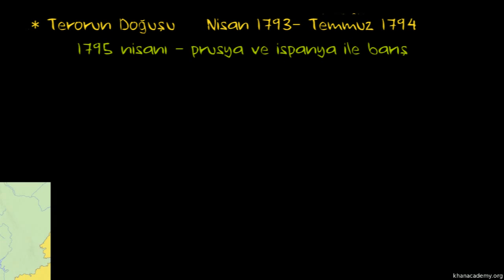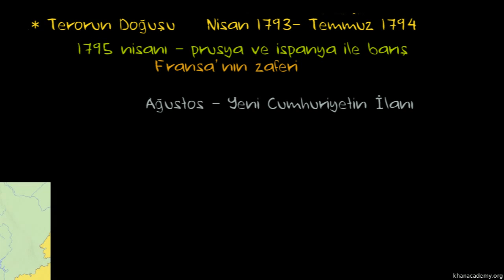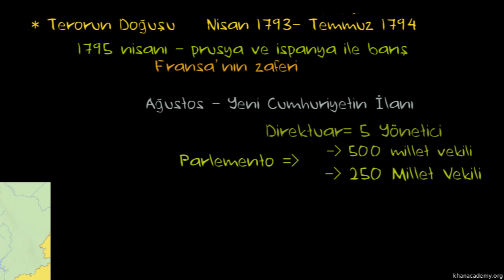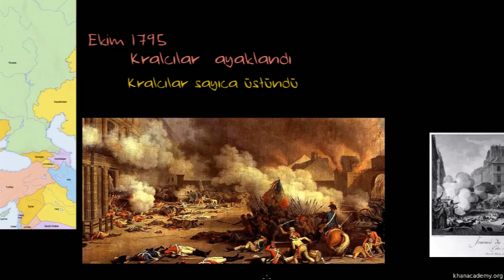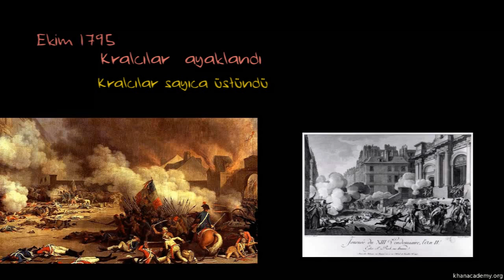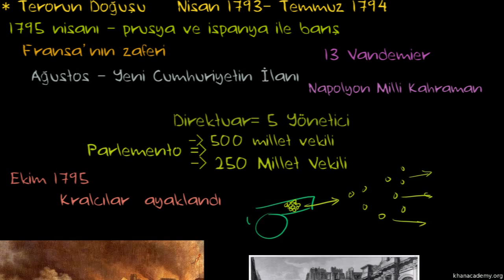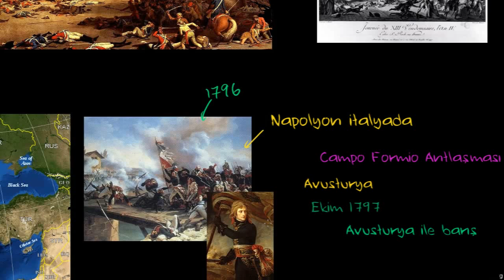Fransız Devrimi (4. Bölüm): Napolyon Bonapart'ın Yükselişi (Dünya Tarihi / Orta ve Modern Çağ)